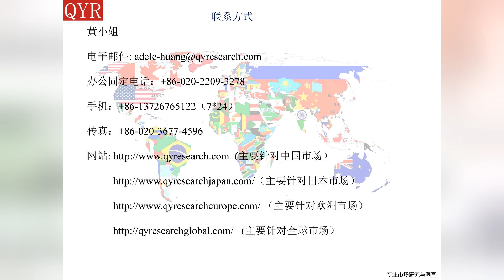2016年中国电热水器产业研究报告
2016年中国电热水器产业研究报告是电热水器专业和深度的研究报告。报告采用产销双线的方式介绍电热水器产品中国产供销需，价格，成本，收入，利润等详细信息。